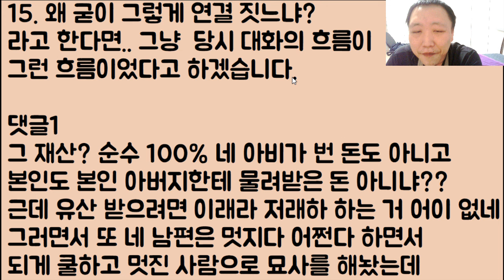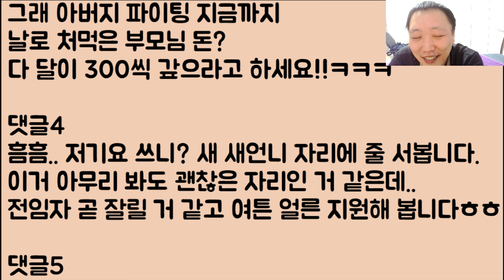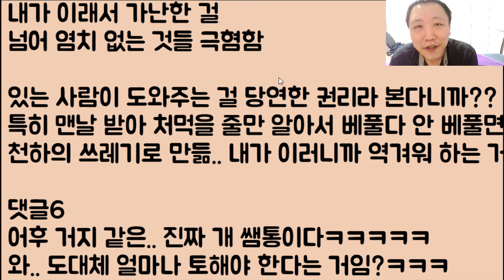[2부, 후기 🤣🤣] 아빠가 현금만 15억 이상 지원을 했는데도 부자가 쪼잔하네?라며 대놓고 저격 샷을 날린 새언니 어이구.. 이제 전부다 토하게 생겼네ㅋㅋ 2부, 후기